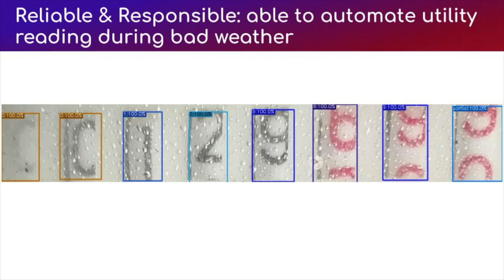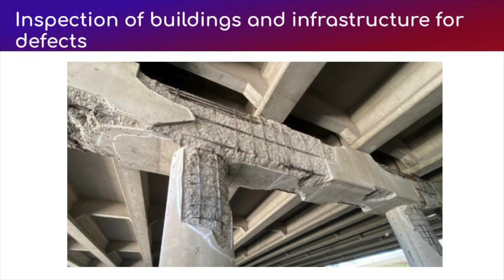WSAI 2023 booth slide show